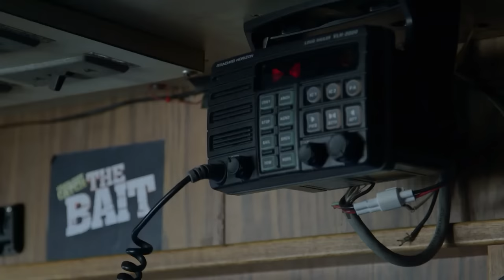Captain Elliott’s Drug Addiction Causes Tension Between His Crew | Deadliest Catch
The Captain of the Saga, Elliott Neese's drug addition is causing his crew to loose faith in his leadership.